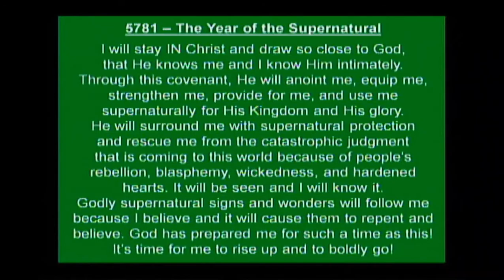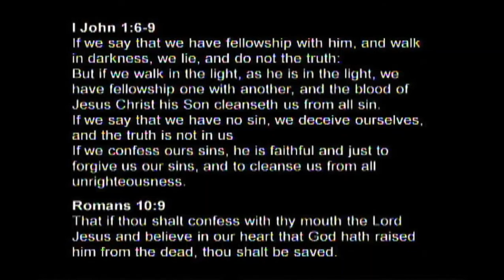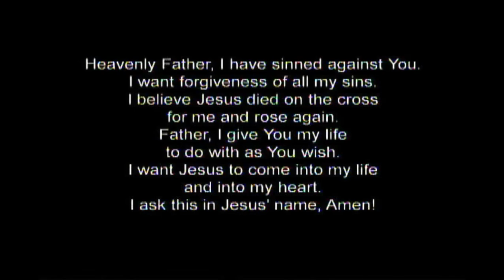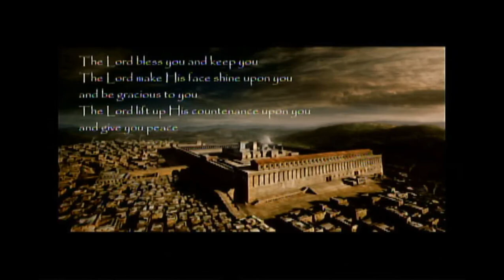102820 - Wednesday Night - Mr. Jeff Jenkins - By Faith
Teaching on the subject, By Faith...